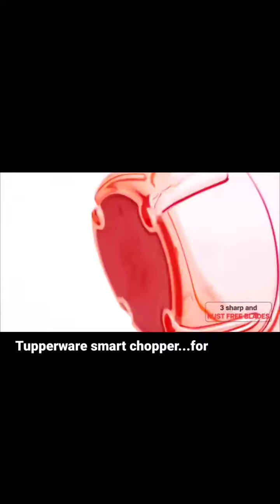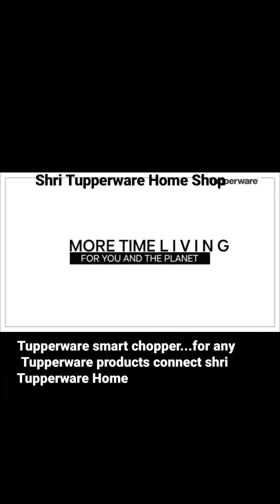For Tupperware products connect Shri Tupperware home shop authorized seller... Tupperware chopper